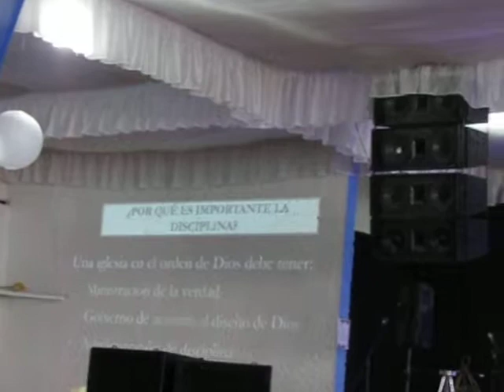Convencion 2017 MVI 4057 Disciplina Iglesia - R Tyson, J Carbajal, M Olivares parte 2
Filmado en la Convencion General 2017 de  Grace New Testament Ministries, organizada y hospedada en la Iglesia Pescadores en Ciudad de Mexico. Predicadores: H. Katz, E. Mendoza, R. Tyson, M. Olivares, J. Carbajal.

Filmed at the General Church Conference 2017 by Grace New Testament Ministries in Mexico City.